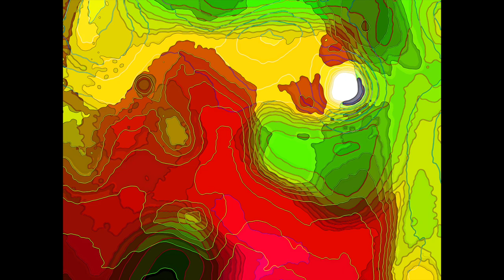Michael Lawrence's Photo-Graphics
As a former professional photographer and colour printer who initially trained as a graphic designer, I often take photographs in a very unorthodox way, using lenses that I've adapted to suit certain requirements, distorting or remodelling the received images, and altering or subverting many of the existing colours. I love tinkering with colour! I call the end products of such outrageous manipulation ‘Photo-Graphics’. This video shows just a few of the hundreds of Photo-Graphics that I've made since 2018, when I began exploring possibilities. I’ve had a few of them printed on canvas, four to five feet wide, to hang on my walls. They look gorgeous. What a pity I don’t know any enterprising interior designers or marketing wizards…

The song attached to the video is 'Planets' by Kate Rusby.